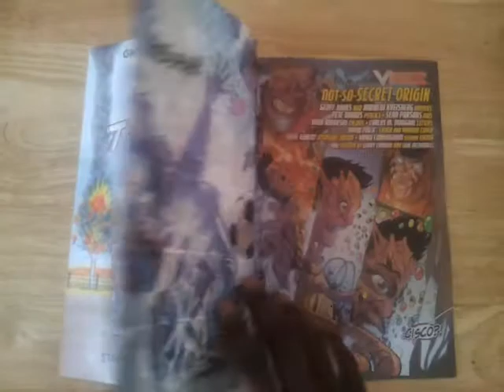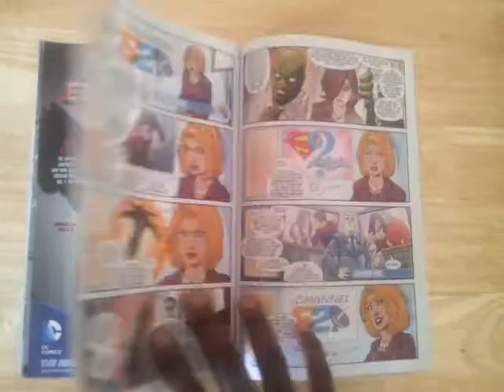Unboxing Vibe #1 (DC Comics - The New 52)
A quick sneak peek at the first issue of Vibe. Written by Geoff Johns and Andrew Kreisberg and drawn by Pete Woods. Part of The New 52 relaunch! From DC Comics.